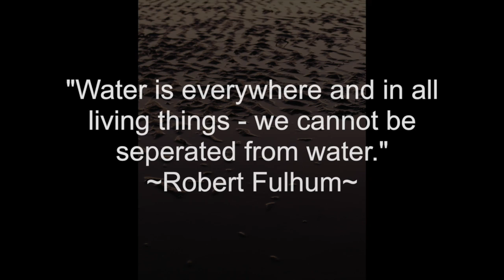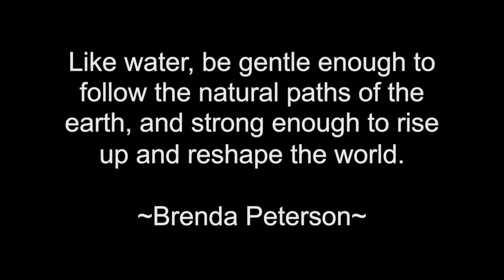Images by Sylvie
This video is about Images by Sylvie